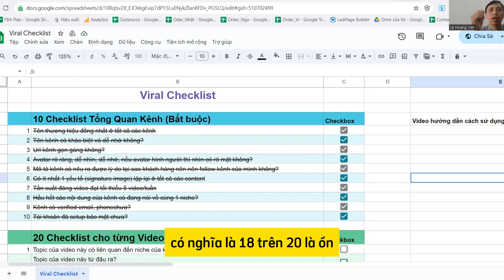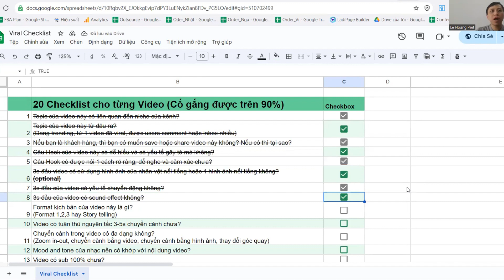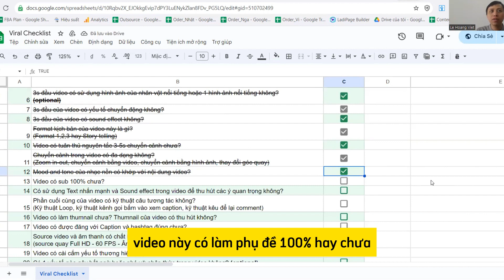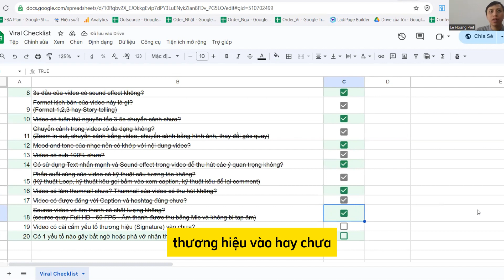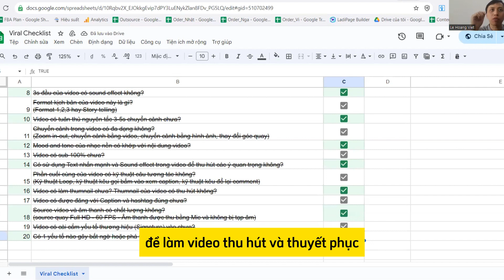30 mẹo làm video lên xu hướng | Cách kinh doanh online 2024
Trong video này, mình sẽ cho các bạn 1 checklist bao gồm 30 điều cần làm để 1 video lên xu hướng

Công thức xây dựng hệ thống Video Marketing và Bán Hàng trên mạng xã hội

Lê Hoàng Việt | AI & Video Business

Chào các bạn, mình là Lê Hoàng Việt

Mình xuất thân là dân kỹ thuật, sau đó làm Performance Marketing trong nhiều năm. Nhờ vậy mà mình rất thành thạo các công cụ chạy quảng cáo như Google ads, Facebook ads, SEO, ... đã từng làm Head of Marketing của nhiều công ty và trải nghiệm nhiều dự án kiếm tiền online như Affiate trên Amazon, Droppshiping Amazon, FBA, ...

Nhưng đến giai đoạn 2023, khi AI và Video Ngắn bùng nổ, Việt đã bắt đúng trend và phát triển nhanh chóng. Càng đào sâu tìm hiểu, học thêm nhiều kinh nghiệm trong mảng này Việt càng thấy đây là con đường cực kỳ tốt cho bất cứ ai muốn tham gia kiếm tiền trên online. Thật sự, mình nhận thấy AI và Video marketing có thể giúp chúng ta bắt đầu sự nghiệp kinh doanh online và khi đủ vững có thể kiếm tiền ra thế giới.

Nếu các bạn quan tâm đến kinh doanh online bằng các sử dụng Video và AI. Hãy follow Việt để được mình chia sẻ nhiều kiến thức và cập nhật trong lĩnh vực này nhé.